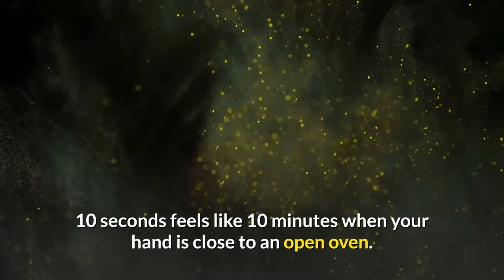Time Is Subjective - Our Perception of Reality is Shattering!#2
Hello there,

We are starting a new video series with this video. With the second video of our series, I give you information on the subject of "Time Is Subjective". I think it will interest you. With the help of science, we are going to cover many issues such as space, universe, stars, time, space, black hole and so on.